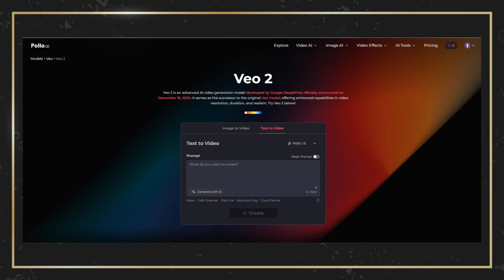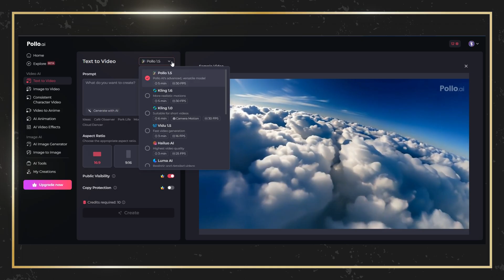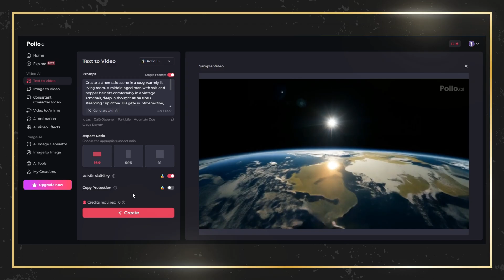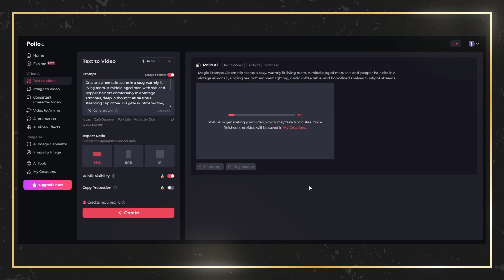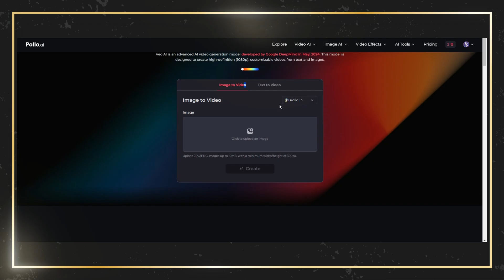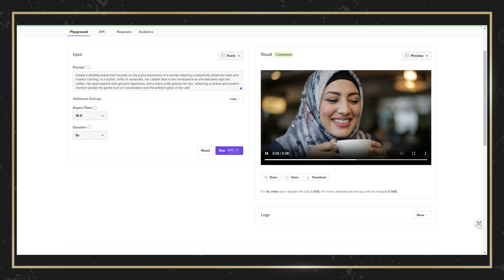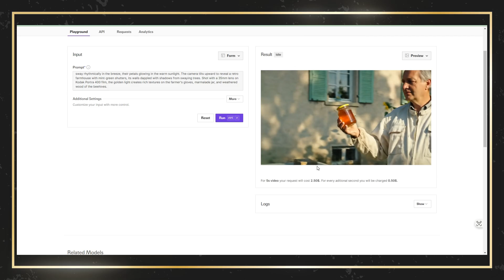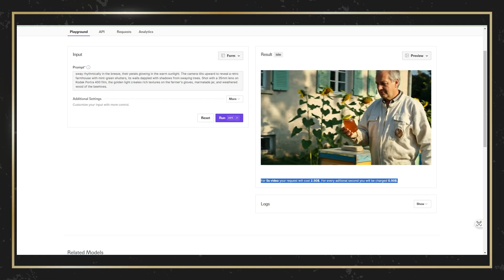جوجل بتقلب الطاولة بـ Veo 2 🎥 هل فعلاً هيغيّر صناعة الفيديو؟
جوجل تدخل بقوة إلى عالم الذكاء الاصطناعي مع Veo 2، الجيل الجديد من تقنيات إنشاء الفيديو بالذكاء الاصطناعي! 🤖🎥 فهل يمكن أن يكون هذا الابتكار ثورة في صناعة المحتوى؟